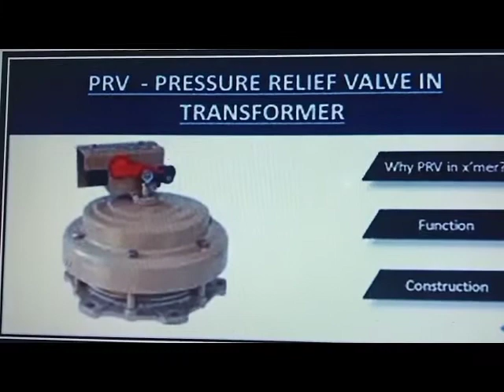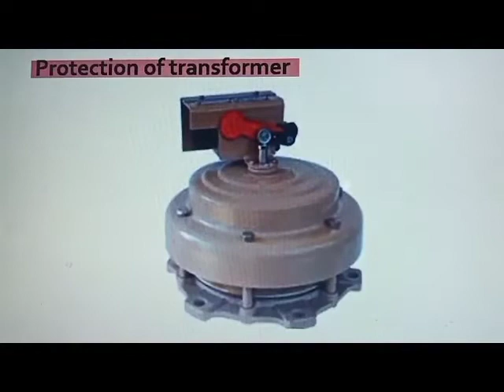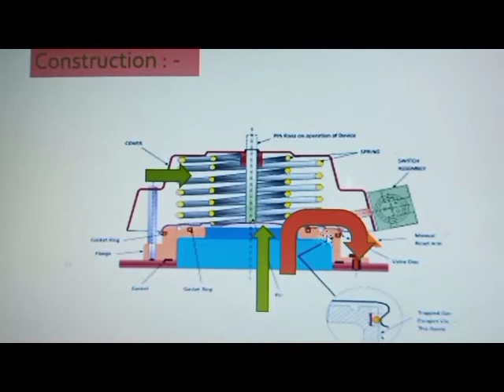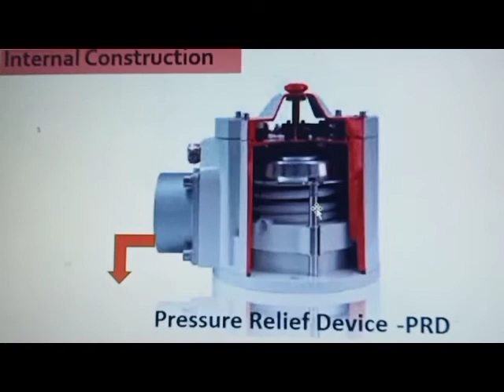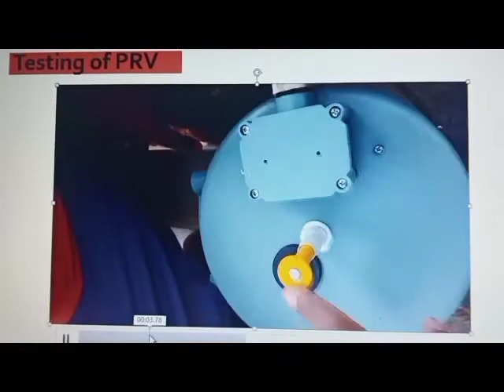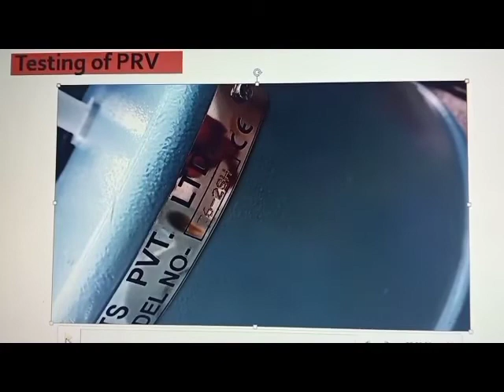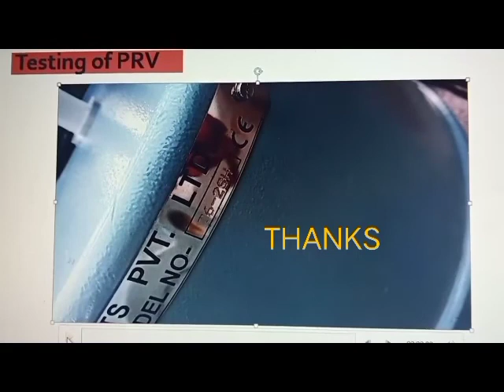Power Transformer protection by using PRV/PRD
Transformer tank protection